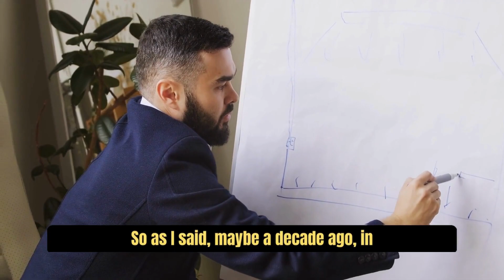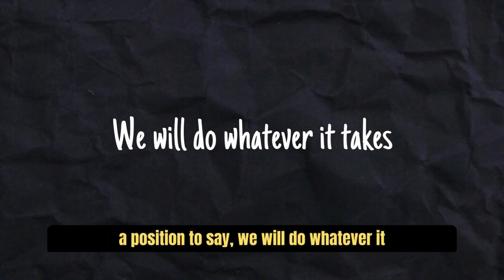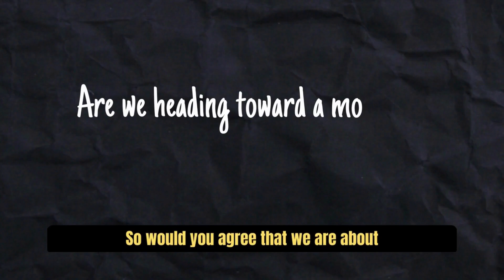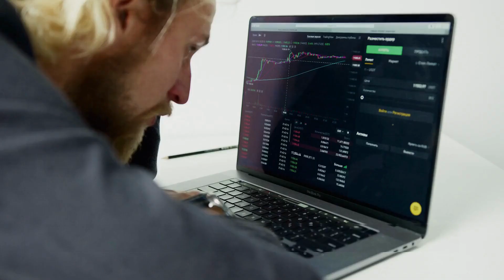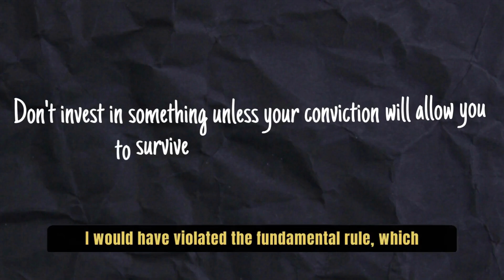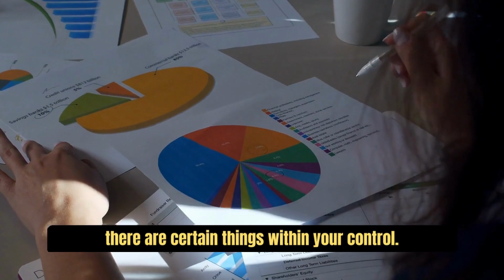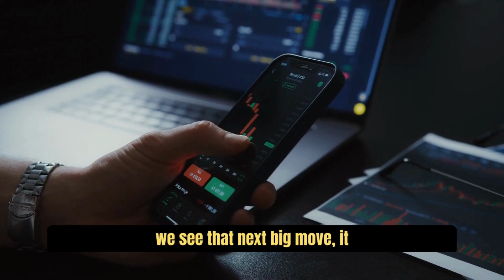It’s All OVERPRINTED Paper - Thomas Kaplan on the Reserve Status and Gold 2023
Thomas Kaplan is an American billionaire, investor, and philanthropist, who is well-known for his expertise in the precious metals industry. He is the founder and chairman of The Electrum Group, LLC, a privately held investment management firm that specializes in the natural resources sector, including precious metals.

Over the years, Kaplan has made a number of successful investments in the precious metals sector, including silver, gold, and platinum. He is widely respected for his deep understanding of the industry, as well as his ability to identify emerging trends and opportunities.

Kaplan's credibility in the niche of precious metals and overall finances is bolstered by his extensive experience in the industry, as well as his track record of successful investments. He is also highly regarded for his philanthropic efforts, particularly his work in the areas of environmental conservation and education.

In this video he talks about the status of the US Dollar and the Euro and also about the opportunity gold has for smart investors.

The main purpose of this video is financial education. We own commercial licenses for all the content used in this video except parts about the topic that have been used under fair use and it was fully edited by us.